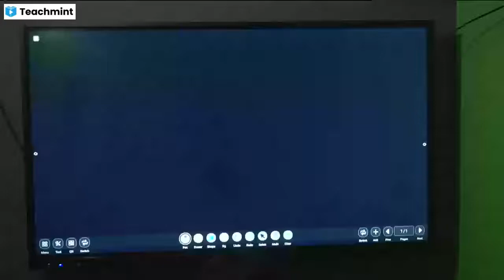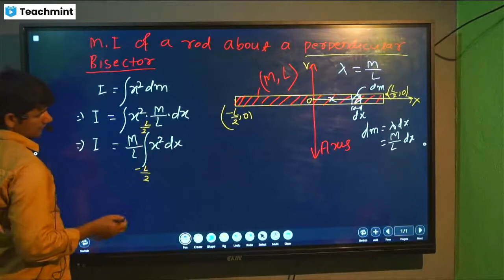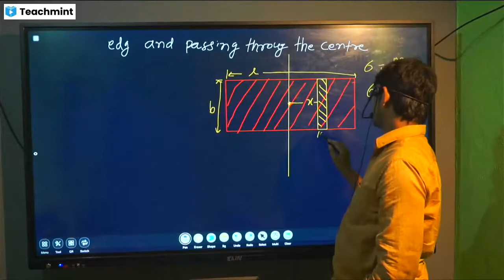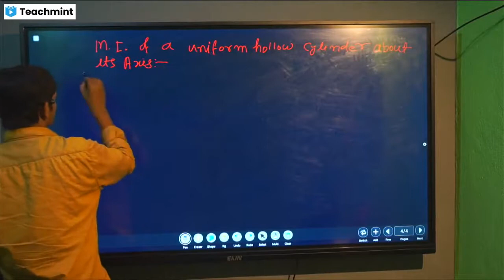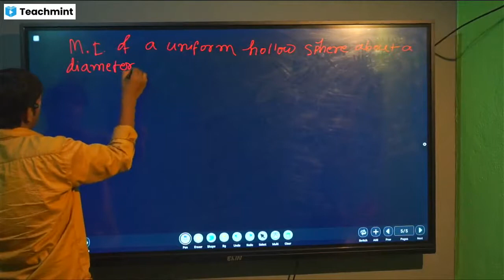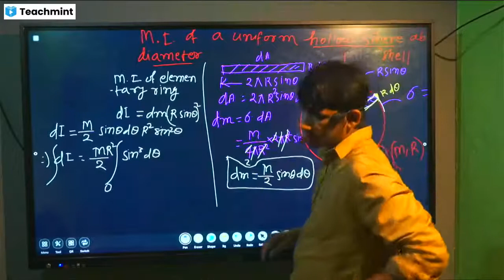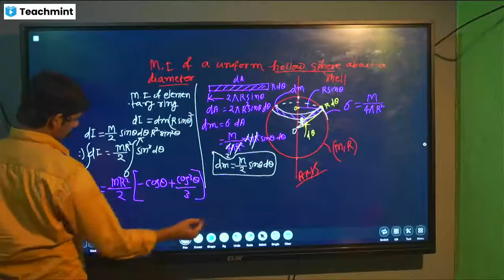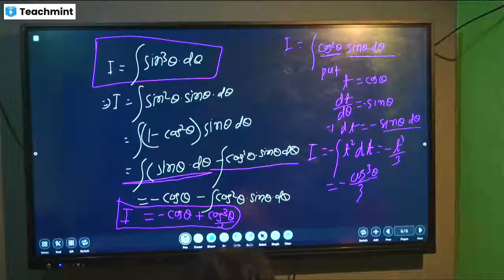NEET LIVE Class